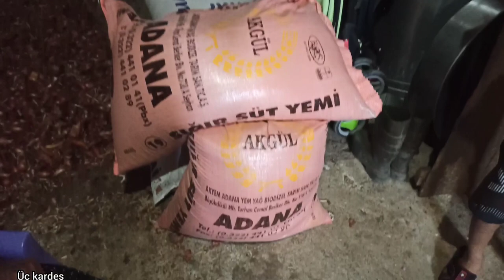NENEMİN KÖY EVİ İNEK YEMİ HAZIRLADIK LEZİZ AKŞAM YEMEĞİ